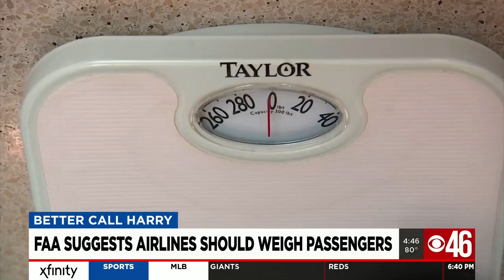BCH: FAA suggests airlines should weigh passengers